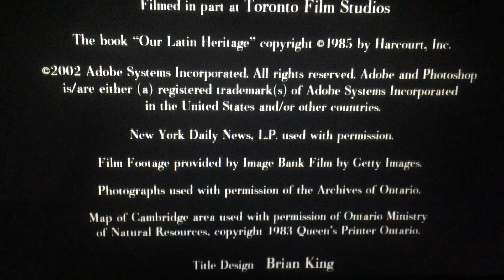Buena Vista Pictures Distribution/Touchstone Pictures (2003)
From Touchstone Pictures Presents “Cold Creek Manor” (2003)